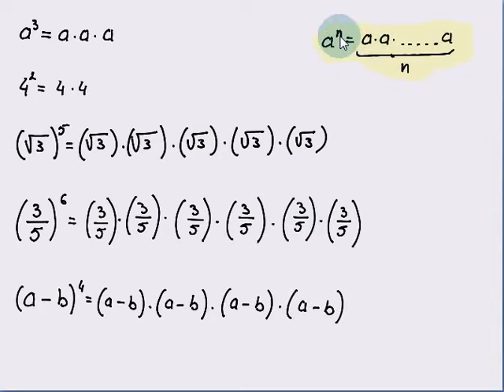Fuqia - Pjesa 1 [Klasa virtuale]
Jepet koncepti i fuqisë. Disa veti të fuqive. Trajtohet rasti kur eksponenti I fuiqisë është 0, 1, numër negativ, thyesë.